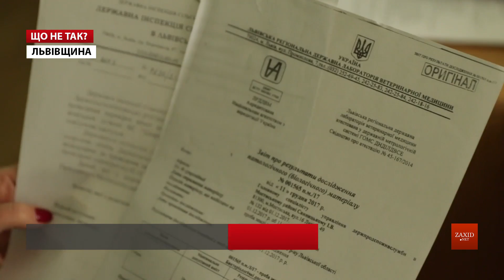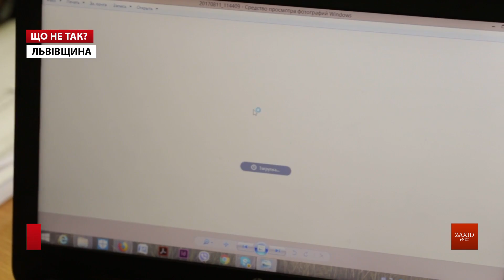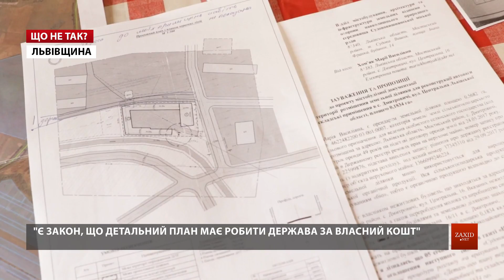Конфлікт із фермою «Шеврет»: чи доведеться купувати козам навушники?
Як закінчиться історія з фермою «Шеврет» – та чого чекати інвесторам, які вкладають у сільське господарство Львівщини? Сьогодні про це говоримо у студії із нашими гостями. Вітаю їх: Роман Матис, керівник управління інвестиційної політики, й Іван Паньків, директор Львівської аграрної дорадчої служби.